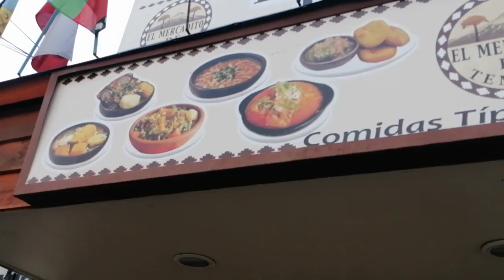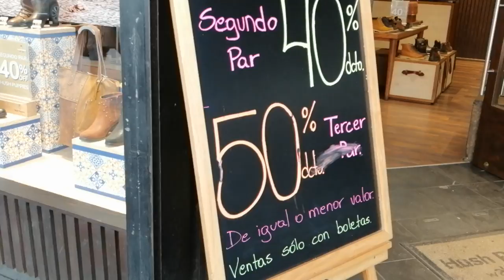ASÍ ES LA CALLE MANUEL BULNES DE TEMUCO CHILE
Aquí lo tienes...